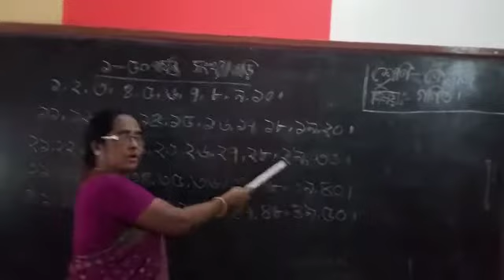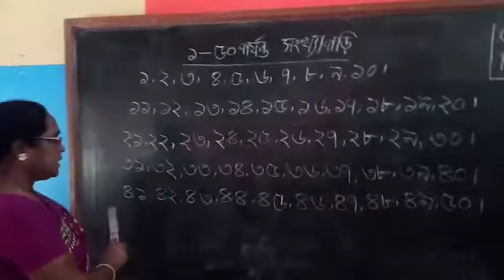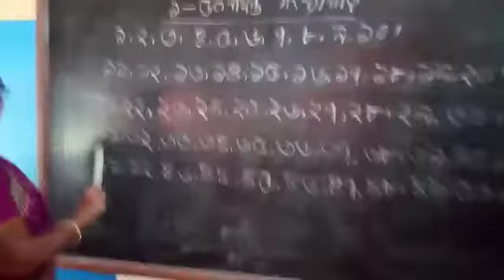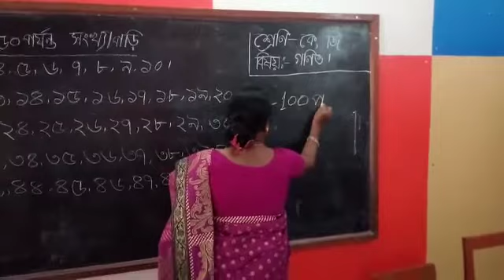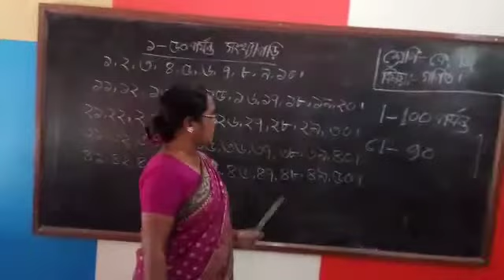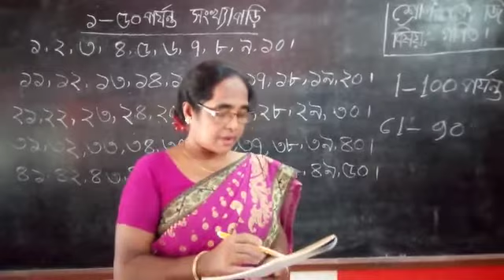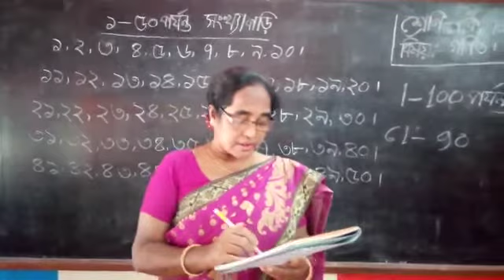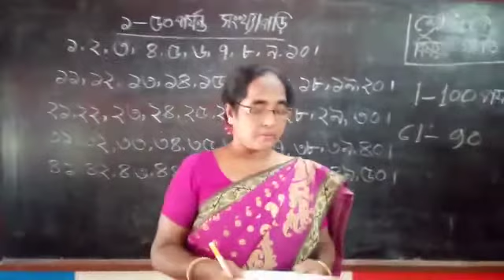শ্রেণি-কেজি, বিষয়-গণিত, ১ - ১০০ সংখ্যা , শান্তি রোজারিও, সহ. শিক্ষক, ফাতিমা উচ্চ বিদ্যালয়, খুলনা